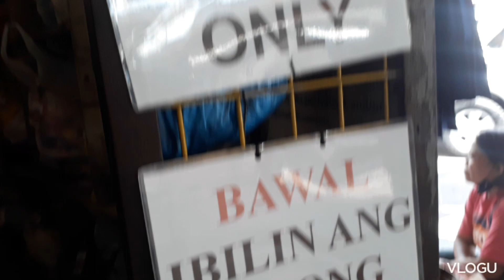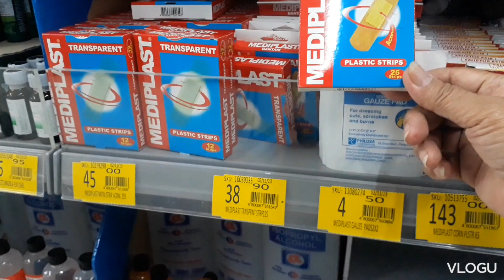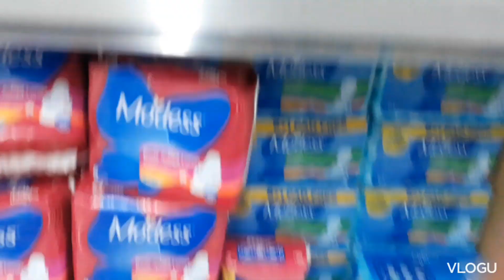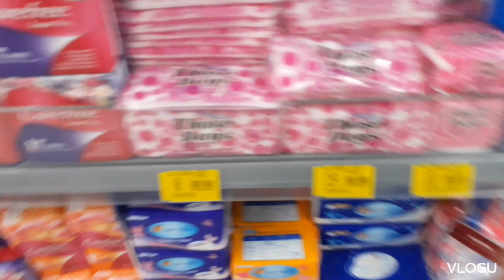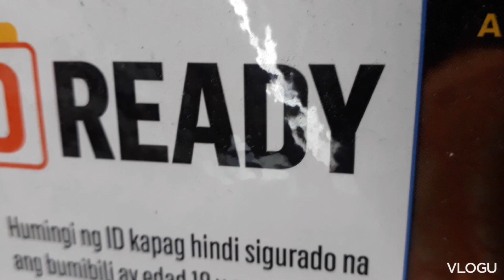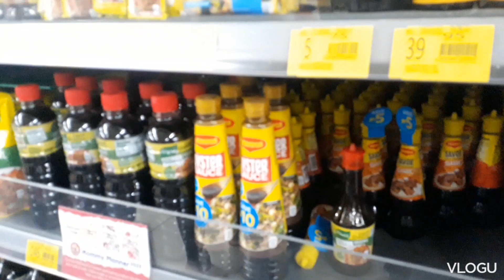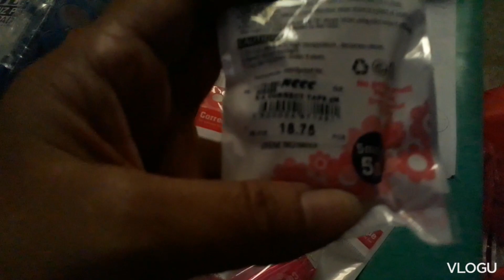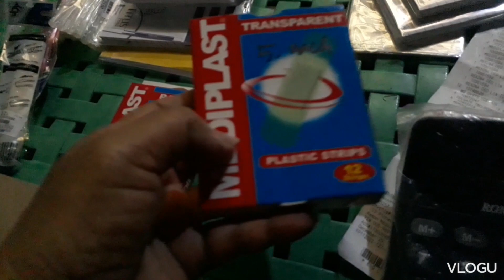NAMILI NG KONTING PANINDA |ruthysvlog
namili ng konting groceries and little school supplies today for this video#sarisaristore#business